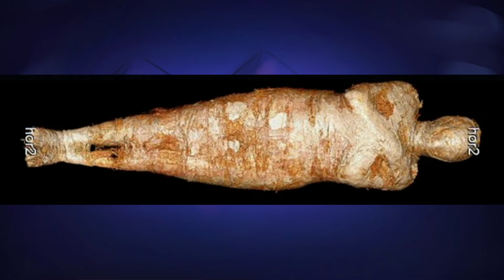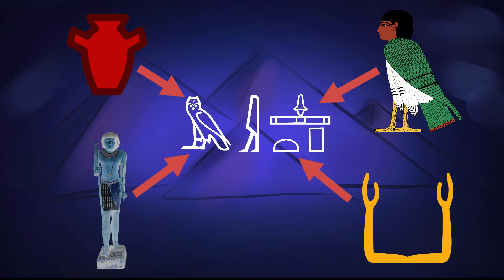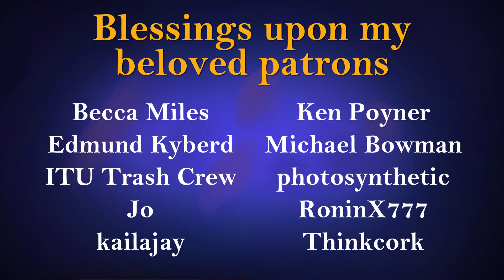Pregnant mummy! The unknown Lady of Warsaw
Mummies of infants and stillborn babies are far from unheard of, and plenty have been catalogued by Egyptologists over the years. But for the first time, modern scanning techniques have uncovered that a mummy previously thought to be that of a man was in fact a heavily pregnant woman, whose fetus is still in utero.

We don't know her name, but even now researchers from multiple institutions are working on finding out more about this unknown lady of apparently high social standing.

In this video I talk about the findings, and what it might tell us about the Egyptian view of the soul and personhood.

Content warning: This video discusses pregnancy, childbirth, and infant mortality. I don't show any pictures of human remains, but there are pictures of the results of detailed scans. Viewer beware.

Thanks to my patrons:
Becca Miles, Edmund Kyberd, ITU Trash Crew, Jo, kailajay,
Ken Poyner, Michael Bowman, photosynthetic, Richard Hawkes, RoninX777, Thinkcork